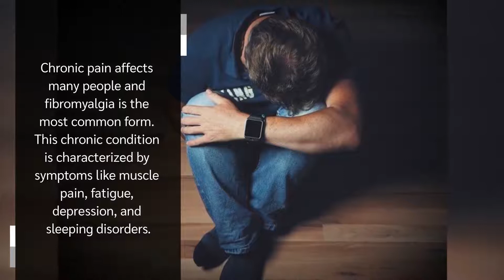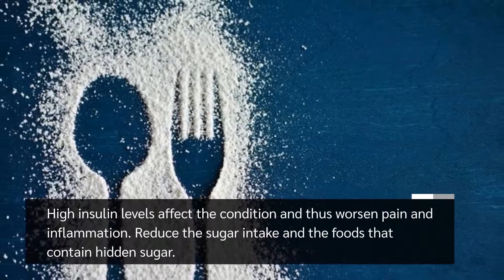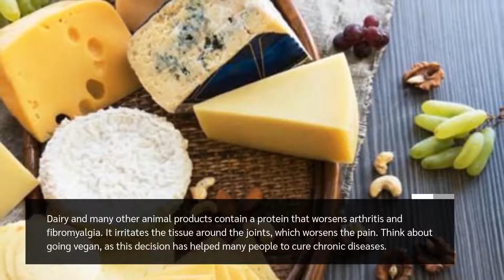7 Foods To Avoid To Manage Chronic Pain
7 Foods To Avoid To Manage Chronic Pain - Chronic Pain Management Techniques